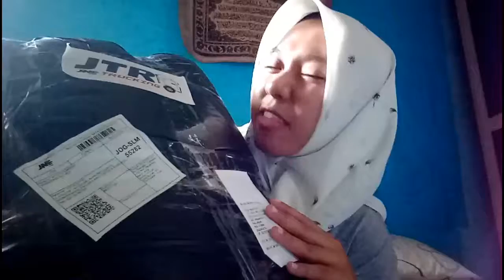Sprei Es Krim | vlog